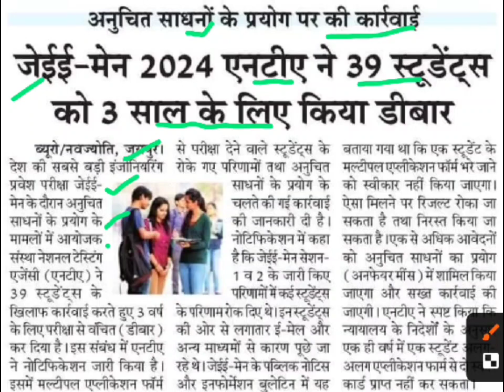जेईई मेंस 2024 एनटीए 39 स्टूडेंट्स को प्रतिबंधित किया,jee mains result,jee mains 2024,nta today news